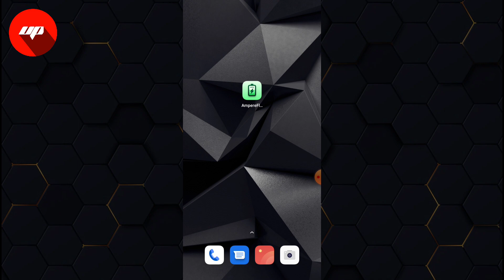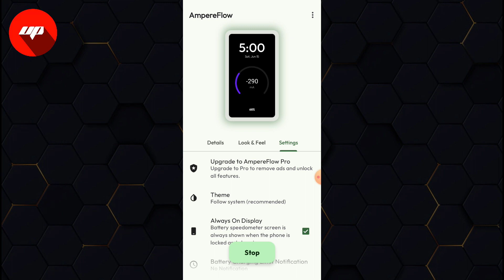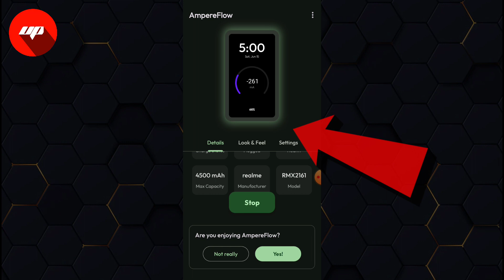ampereflow app kaise chalaye | battery health check android apps | mobile battery check app 2024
इस वीडियो में Ampereflow app  के बारे में बताया गया है |

Ampereflow app क्या है ?

Ampereflow app को कैसे यूज़ करे ?

Ampereflow app केसे चलाई ?

Ampereflow app डिटेल में ?

Ampereflow app हिंदी में ?

Ampereflow app का उपयोग कैसे करे ?

Ultimate Pank